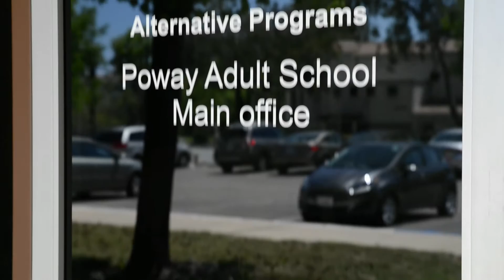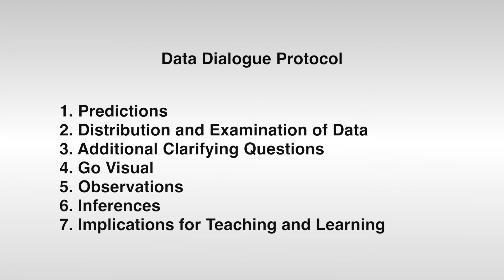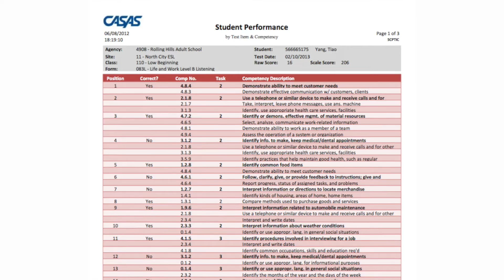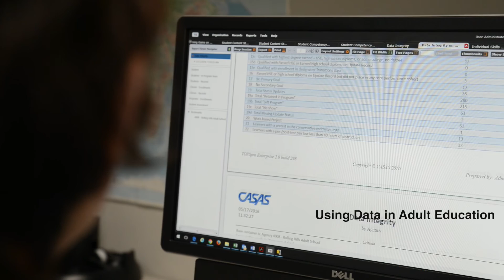Using Data in Adult Education "A Data Documentary"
Poway Adult School describes how they promote the use of data across all levels of their organization to better inform their educators.